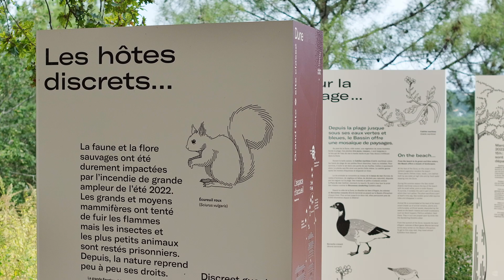Bienvenue sur le Grand Site de la Dune du Pilat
Nouveau parcours de visite, programme culturel, animations naturalistes, espaces d’information sur le territoire, restaurants, vente à emporter et produits locaux… Principale porte d’entrée du Grand Site, l’espace d’accueil de la Dune du Pilat et ses cabanes en bois requalifiées vous permettent de partir à sa découverte de façon respectueuse de l’environnement.